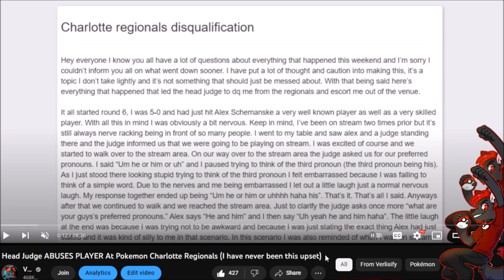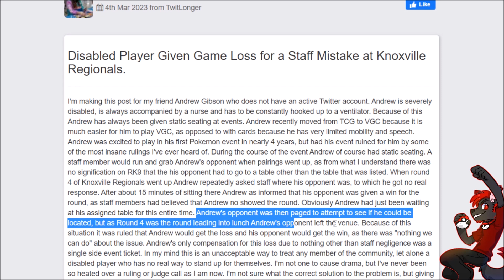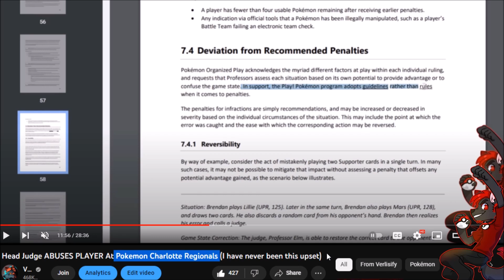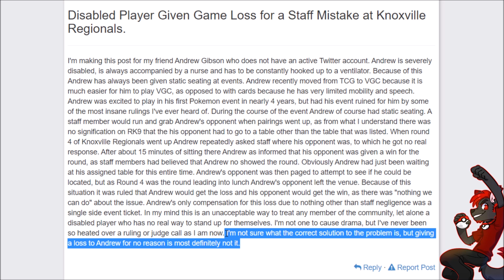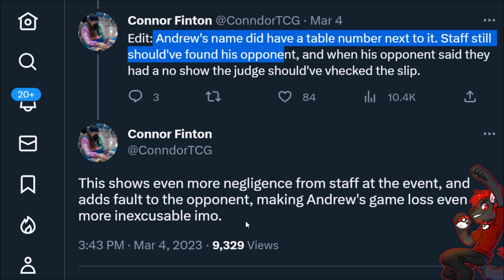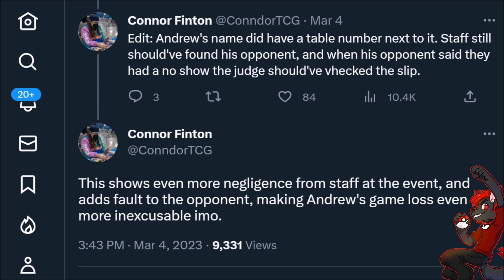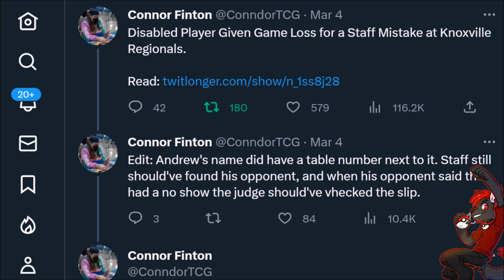Disabled Player PENALIZED At Pokemon Regional Event!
Knoxville Pokemon Regionals had another player being mistreated by Pokemon Tournament Officials with a baffling ruling. This keeps happening in the Pokemon Community and Official Pokemon Events!

Disabled Player Given Game Loss for a Staff Mistake at Knoxville Regionals